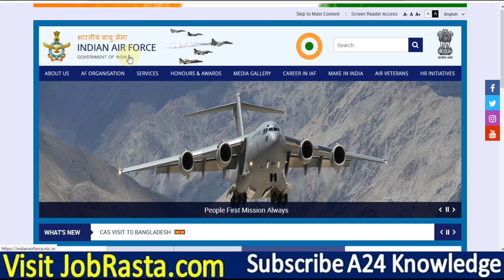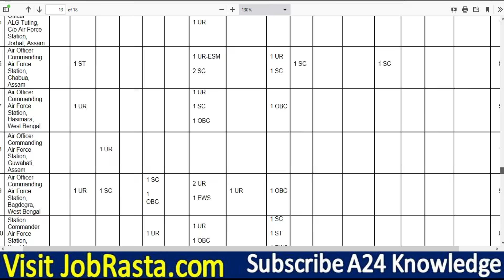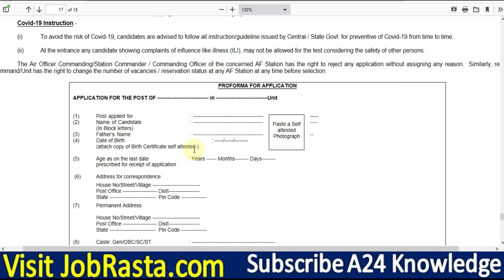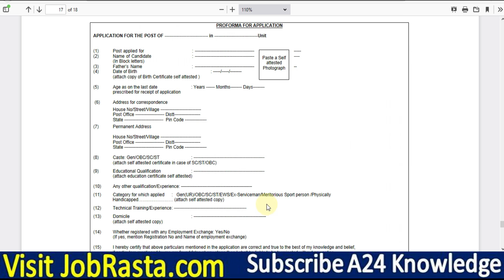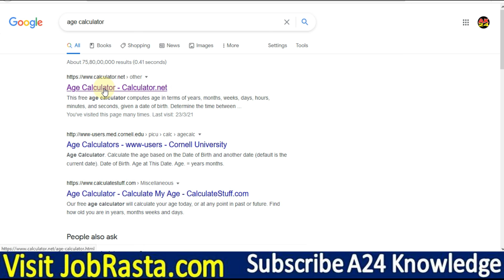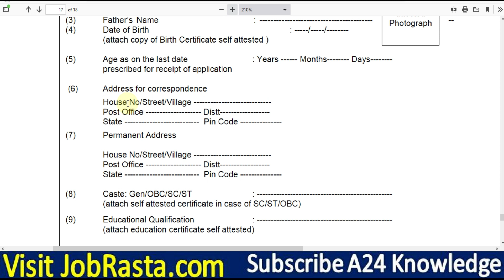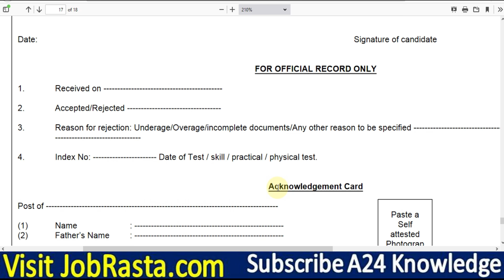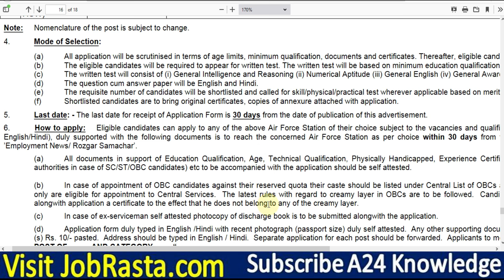Air Force Group C Offline Form 2021 Kaise Bhare ¦¦ How to Fill Air Force Group C Offline Form 2021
Check Air Force Group C Recruitment 2021 Details Before Apply Offline
Indian Air Force (IAF) has Inviting Offline Application Form for the Recruitment of Group C Civilians under Various Units. Those Candidates are interested in the Following Recruitment of Air Force Group C Recruitment 2021 & complete the Required Eligibility Criteria Can read the Full Notification and Apply Offline for IAF Group C.